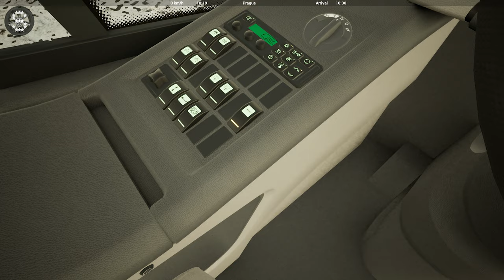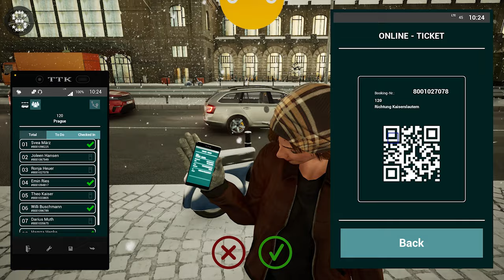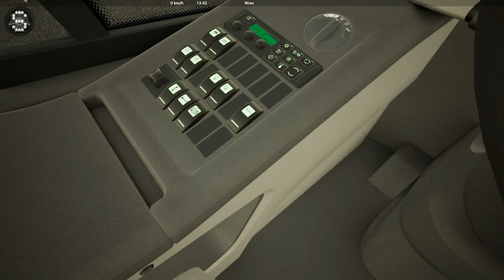Fernbus Simulator | VDL Futura Double Decker Ultra Luxury Coach !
The MOD paintwork, Hellö Bus - VDL Futura FDD2 [3 versions] by  Bevilacqualex's Workshop, Steam

The Futura FDD2 adds the VDL doubledecker coach bus to your fleet in both variants: 131 and 141. Developed under official license from VDL this DLC brings the Futura FDD2 in authentic detail, functionality and audio to you.

The Dutch manufacturer focuses on a balance of comfort, safety and efficiency. The modular design enables VDL to manufacture the FDD2 in two versions of length. The lightweight design will ensure that these two doubledeckers are the most economical in their class.

Futura FDD2-131
Futura FDD2-141

Under official license from VDL
Optional mirror camera and monitor system or regular mirrors
Optional rims or hubcaps
Detailed exterior and walk-in interior for both levels
12-gear automatic transmission
Cruise control and retarder
Reactive displays, e.g. with information about speed and readiness for departure
Detailed, interactive cockpit with various camera perspectives and interactive functionalities:
Download or upload custom community paint jobs via Steam Workshop

VDL FUTURA FDD2 131
VDL FUTURA FDD2 141
VDL FUTURA FDD2 FERNBUS
FERNBUS
FERNBUS SIMULATOR
FERNBUS COACH SIMULATOR
BUS
Logitech G920 Steering Wheel
Paddle Shifter